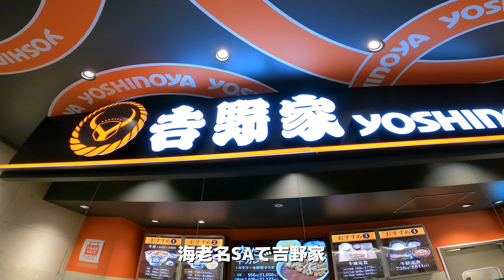【静岡】『静波リゾートホテル・スウィングビーチ』に泊まってみた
11月末。静岡県 牧之原市 静波（しずなみ）。
東京から車で約3時間半かけて『静波リゾートホテル・スウィングビーチ』に宿泊。
気持ちの良い快晴で富士山を見ながら静波海水浴場でサーフィンをして、ホテルのサウナでさっぱりして、『うなぎ処 蔵せい』の鰻と馬刺しと鶏のたたきとビールで腹を満たして大満足。
翌日はホテルの目の前にある『静波サーフスタジアム』のウェーブプールにも初挑戦。
前日の予約で唯一空きのあった上級コースに挑戦するも見るも無残な結果に…